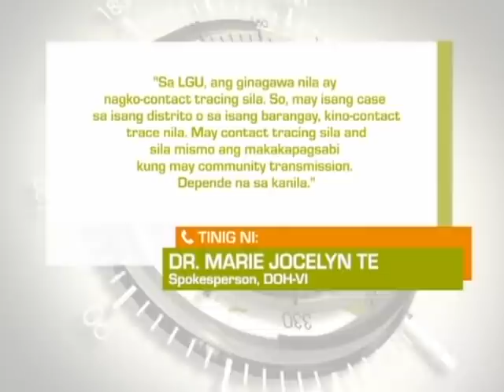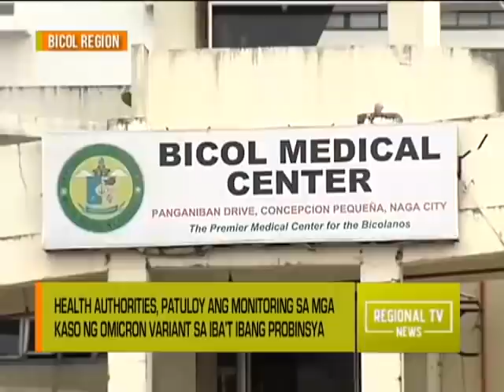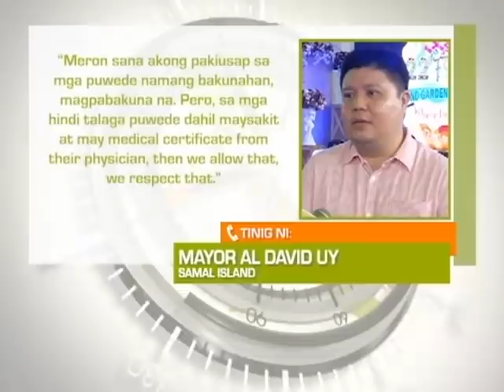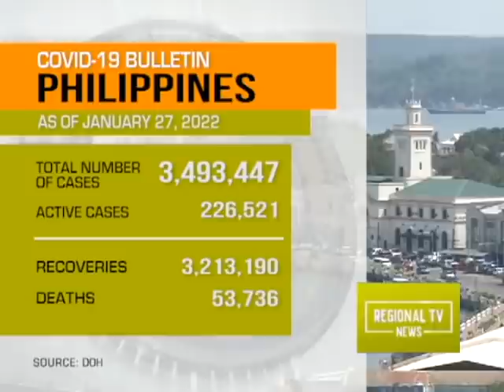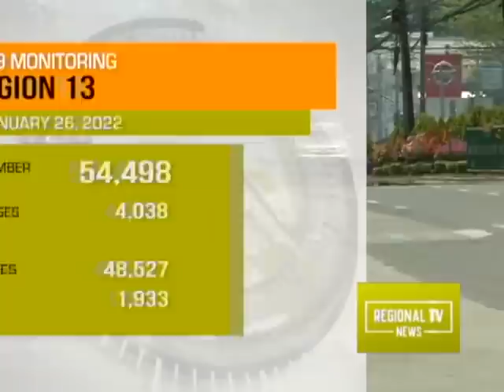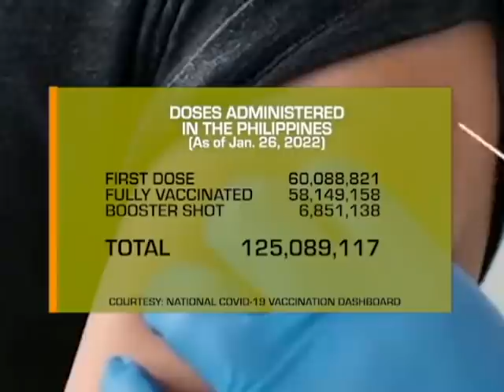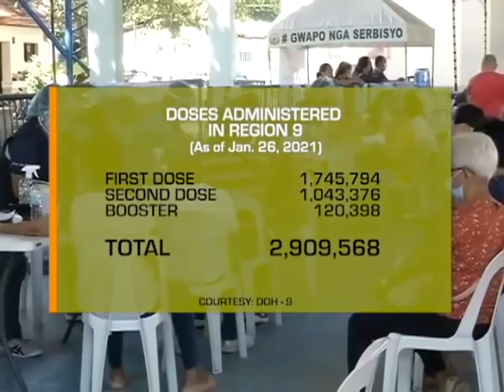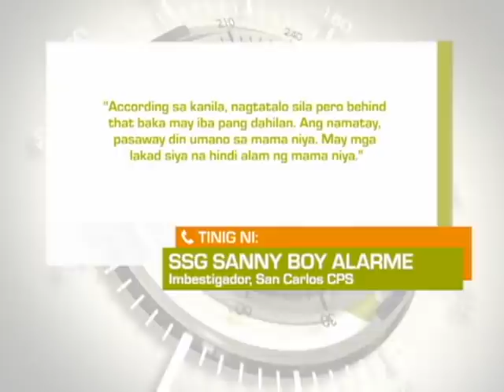Regional TV News: January 28, 2022